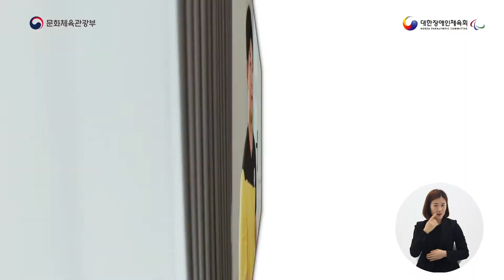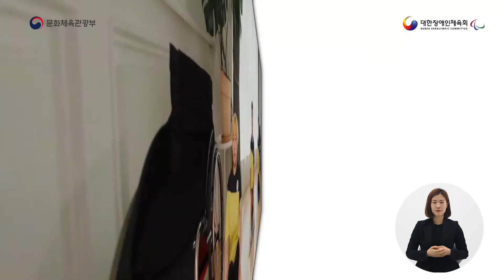[장애우,말왕] 슬기로운 집콕 운동 2화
대한장애인체육회, 문화관광부 - 슬기로운 집콕 운동 2화
촬영, 조명, 색보정 CMV Factory

Canon C500 Mark 2, Canon 5D Mark 4
Sony Wireless Mic, Deity Mic, Aputure Lights etc.

촬영문의 dslr@네이버